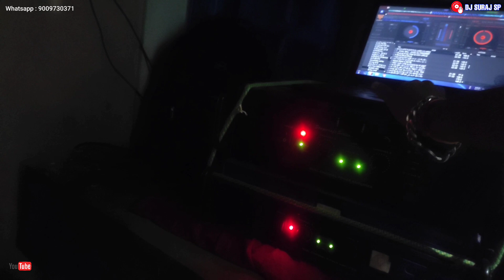Power of Ahuja 650w Dual Bass // Birthday Party Booking 2 Bass + 2 Top Sound check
Birthday Party Booking 2 Bass + 2 Top Sound check //  Power of Ahuja 650w Dual Bass ‎@DJ SURAJ SP

Power of Ahuja 650w Dual Bass // Birthday Party Booking 2 Bass + 2 Top Sound check  @DJ SURAJ SP